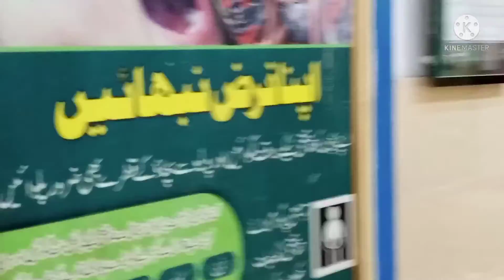MARA CUTE SA BABY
published by 06/08/2021